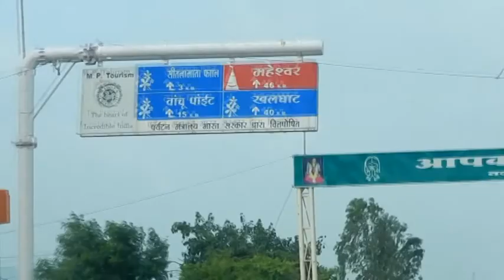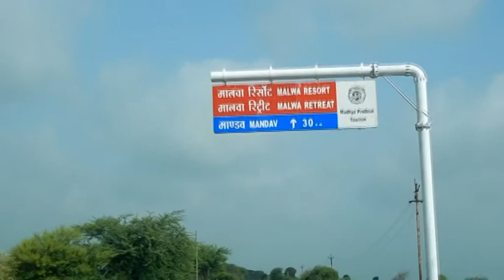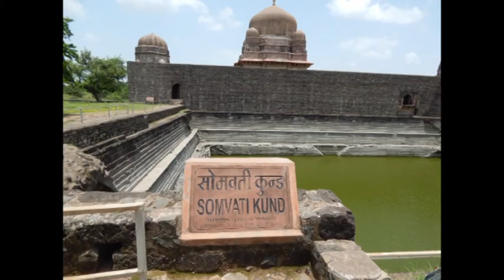Its beginning.. Vlog-1 (Indore to Mandu)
Mandu is one of the best tourist place to visit in Madhya Pradesh during rainy season. It is situated around 100 km from Indore & 35 km from Dhar. Major tourist spots in Mandu.
1 - Jahaz Mahal
2 - Hindola Mahal
3 - Rupamati's pavilion
4 - Jami Masjid
5 - Tomb of Darya Khan
6 - Nilakantha Mahadev
7 - Sunset point etc...